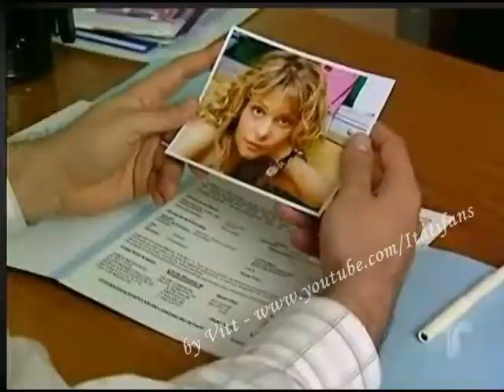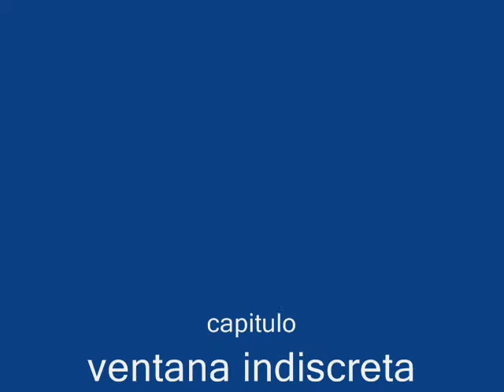desiciones parte 4